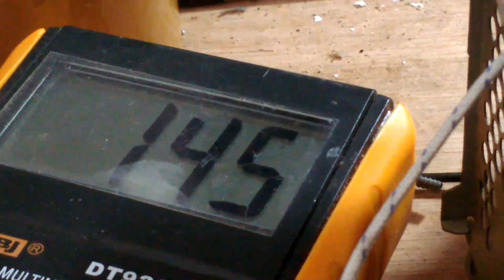Rebal / Cabut Ic Ps2 dengan Kompor Listrik